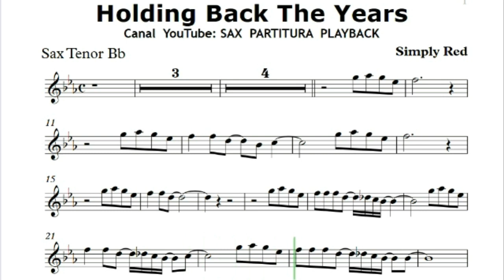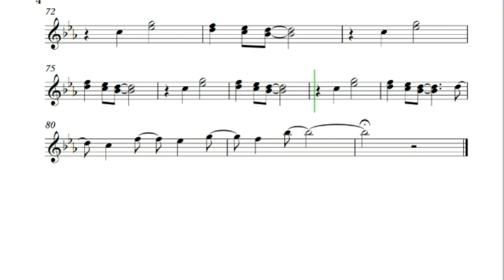Simply Red - Holding Back The Years - Partitura Sax Tenor Sheet Music